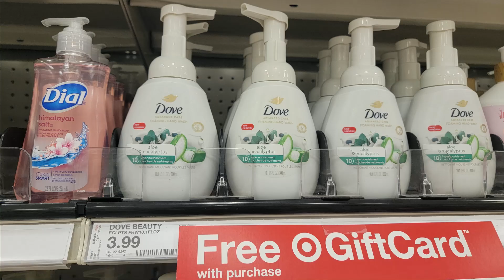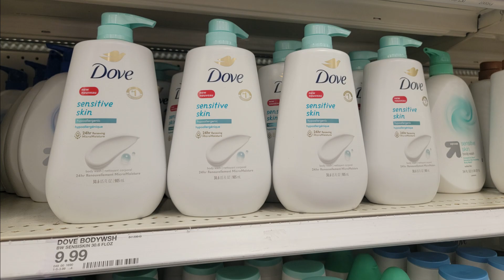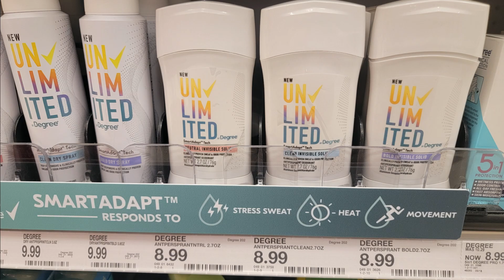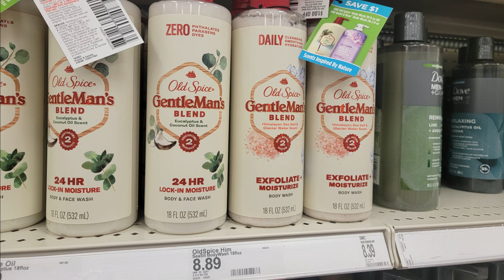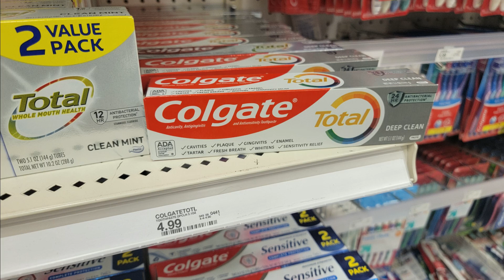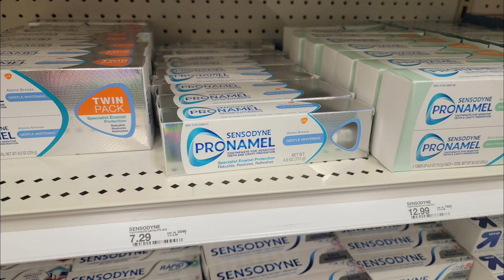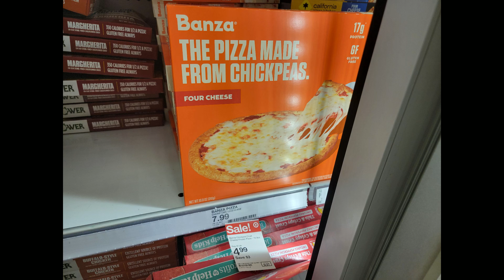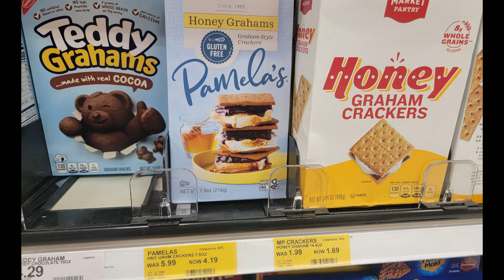Target Couponing Deals This Week 5/14-5/20 | Easy Gift Card Deal Scenarios!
Let's check out the hottest couponing deals this week at Target!

I am a stay at home mom with a 5 year old boy and a 3 year old toddler girl! We are an Air Force family living in Florida. I make couponing videos to help families save on their grocery and household budgets and use that money for more exciting things! Anyone can do it, and you don't need a lot of time. You can start small and watching videos like mine is a great way to save yourself time couponing! Thanks for being here, it means a lot to me!

Amazon storefront